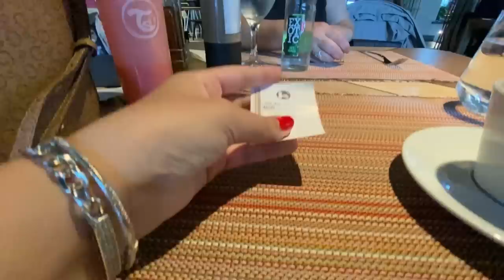24h vlog - majka, kćerka i unuka cijeli dan zajedno ❤️